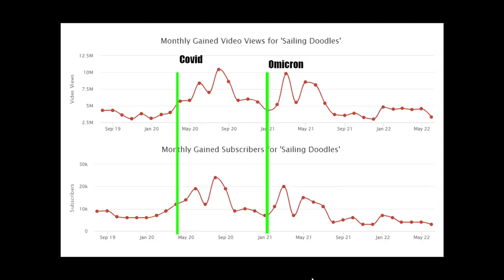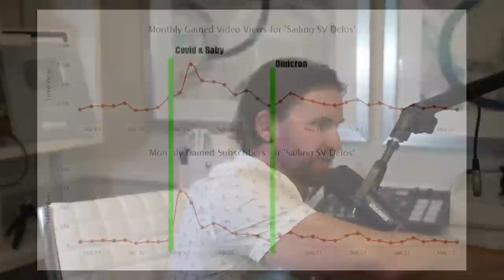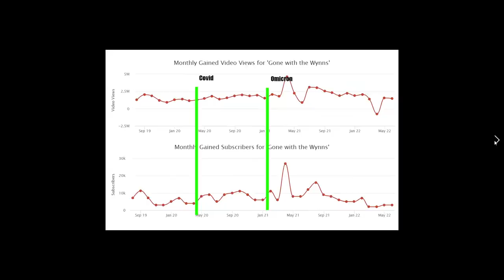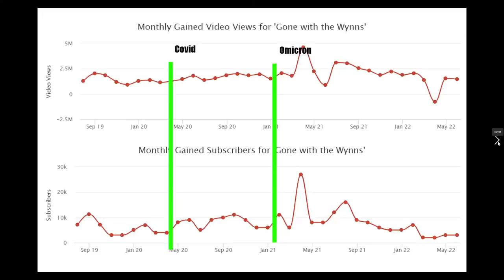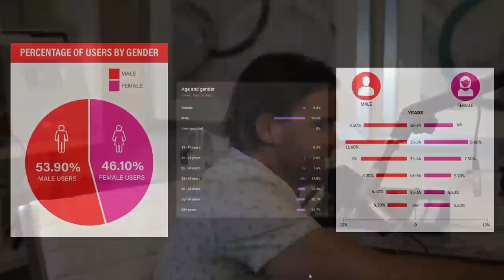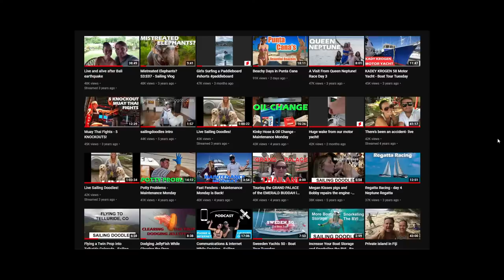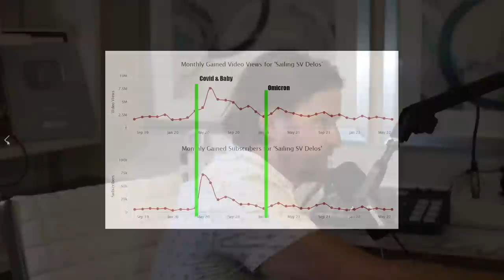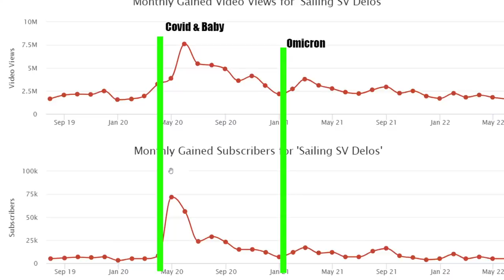The End of the Sailing Vlog?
Views and ratings among all the sailing vlogs like Sailing Doodles, Sailing La Vagabonde, Sailing SV Delos.  Is this the end of the sailing vlog or is it just hitting a rough patch?